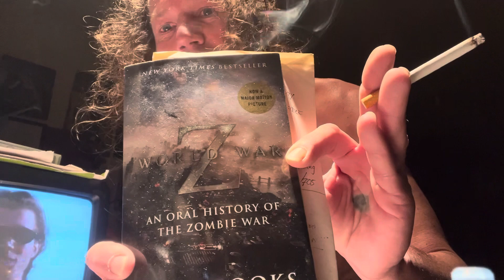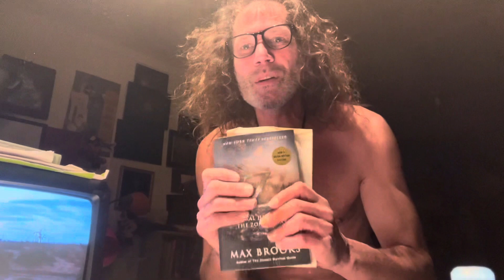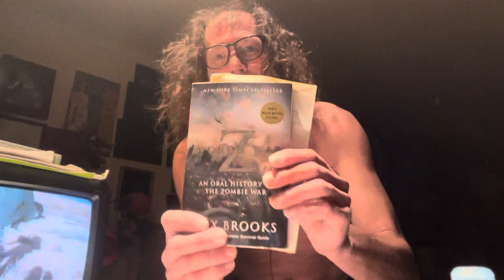WWZ & Me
Metal dj speaks about such a thing as feeling without doing